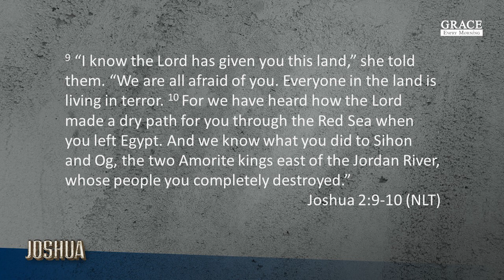25 January 2022: Joshua 2 - What are you doing with your faith?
24 January 2022
“What are you doing with your faith?" with Ps Goh Lee Choo
Scripture reference: Joshua 2